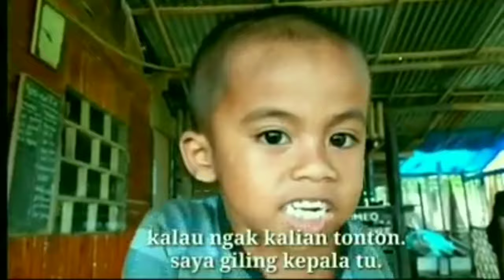BERBURU MARENTEN SEMI ALEK DI KAMANG || BUKITINGGI || Bintang 374 Thejebeleke Group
Porbi Marenten Yo Da Ji,